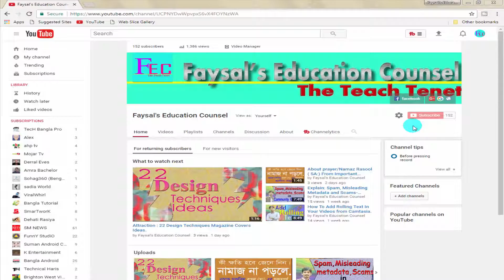Best 18 WordPress Marketing Themes | Top Market Themes.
Best 18 WordPress Marketing Themes | Top Market Themes.I made a top collection of WordPress marketing themes that can help you grow your business in 2017/2018. These WordPress marketing themes are best for blog, creative, corporate, business and marketing Websites.